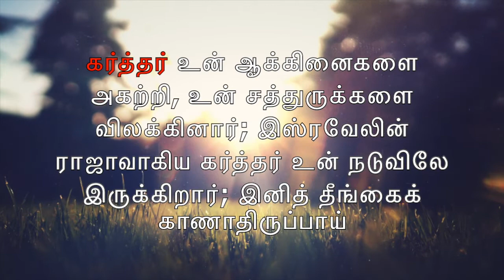இன்றைய வசனம் [01/10/2019] - Today Bible Verse - Tamil Bible Verse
அதிகாலையில் என்னைத் தேடுகிறவர்கள் என்னைக் கண்டடைவார்கள் -  நீதிமொழிகள் 8:17